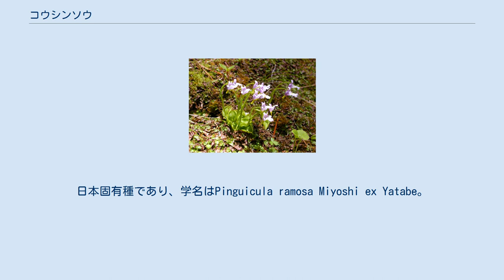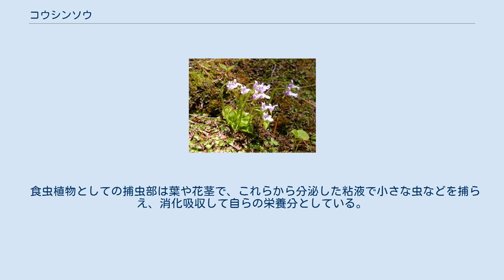コウシンソウ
コウシンソウ（庚申草）は、タヌキモ科ムシトリスミレ属の食虫植物。
日本固有種であり、学名はPinguicula ramosa Miyoshi ex Yatabe。
国の植物レッドデータブックで絶滅危惧II類に指定されている。
 1890年に三好学により栃木県の庚申山で発見され、山の名前をとってコウシンソウと命名された。
 現在知られている自生地は栃木県の庚申山、男体山、女峰山及び群馬県の袈裟丸山で、庚申山の自生地は国の特別天然記念物である。
生育地はこれらの山の標高1200〜2200m付近の垂直な崖であり、環境は常に霧が流れて寒冷多湿。
夏でも気温が25度を上回ることはない。
 いくばくかの群落を形成するのは庚申山の数箇所のみであるが、群落自体が目立たない、垂壁や崖等の危険な場所にある上、特に目印などはないため、観察のためには、群落の位置を知る者の案内が必要である。
 植物体は葉がロゼット状に広がり直径は3cm以下。
6～7月に高さ5cm前後の花茎を伸ばし、薄紫色の直径5〜10mmほどの花を咲かせる。
近縁のムシトリスミレに似るが、一回り小型なこと、花の色がやや薄いこと、花茎はしばしば二股に分岐することが特徴となっている。
 なお、花軸は開花時には横を向くが、結実すると上に反り返り、株の位置より上の位置に種子を押しつける。
このため、一列に並んだ小群落を形成する事がある。
 秋になると中心部に芽が固く集まった冬芽を作り、春までの期間を休眠する。
 食虫植物としての捕虫部は葉や花茎で、これらから分泌した粘液で小さな虫などを捕らえ、消化吸収して自らの栄養分としている。